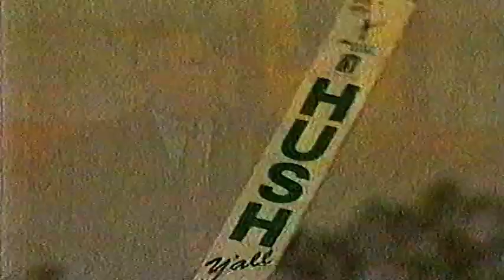Channel 9 Sports Sunday - 1999 - Greg Chalmers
Channel 9 Sports Sunday - 1999 - Golf - Greg Chalmers